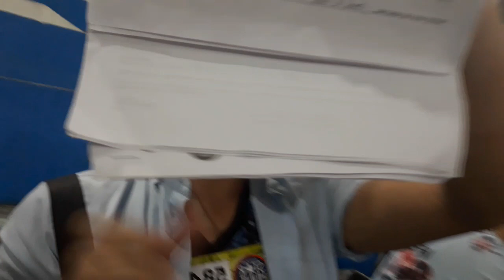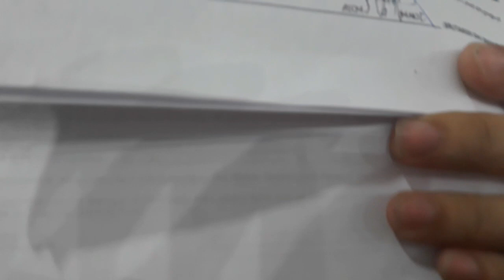Star Hunt Davao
This is the first time na nag-audition ako. Kahit na hindi nakuha, still feeling blessed kasi yung number one expectation ko na maka-gain ng new friends at mag-enjoy is na-achieved. Although nakakapagod at napuyat kami, worth it pa rin kasi marami kaming nakilala. Pinalad rin palang makapasok sa TNT ang isa sa mga nakilala ko doon na si Roberto Dela Cruz aka Inday Humba. Good luck po!